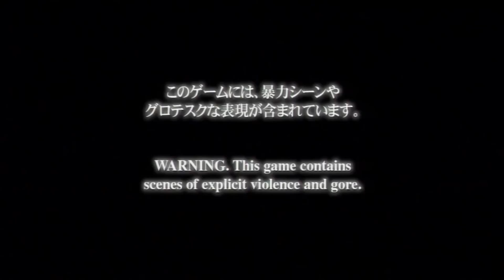Devil May Cry Part 7 (Hall Of Game)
Fried Griffon, coming right up!

Your idiots are: Foreman and Geddis